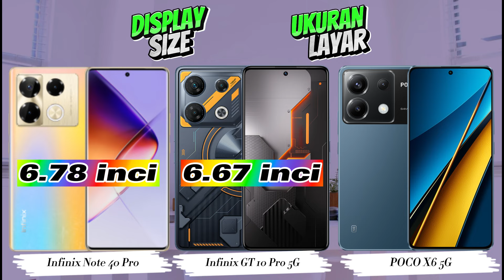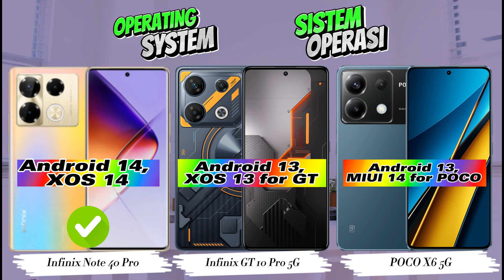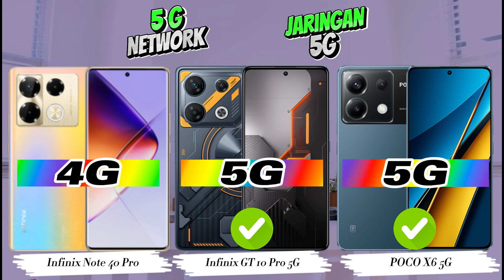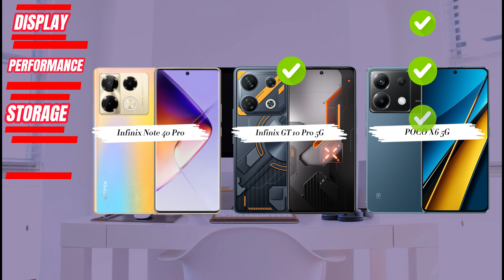Infinix Note 40 Pro vs Infinix GT 10 Pro 5G vs POCO X6 5G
Infinix Note 40 Pro vs Infinix GT 10 Pro 5G vs POCO X6 5G | Mending Mana? POCO X6 5G vs Infinix GT 10 Pro 5G Vs Infinix Note 40 Pro | Hp 3 Jutaan Terbaik | Hp Terbaik | Best Smartphones 2024 | Perbandingan Lengkap | Mana yang terbaik untuk Anda?

Infinix Note 40 Pro vs Infinix GT 10 Pro 5G vs POCO X6 5G | Mending Mana? POCO X6 5G vs Infinix GT 10 Pro 5G Vs Infinix Note 40 Pro | Hp 3 Jutaan Terbaik | Hp Samsung Rilis Tahun Ini | Hp Terbaik 2024